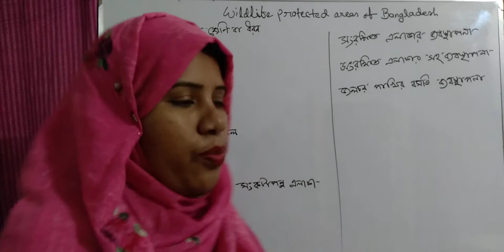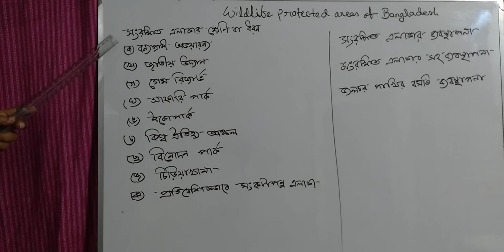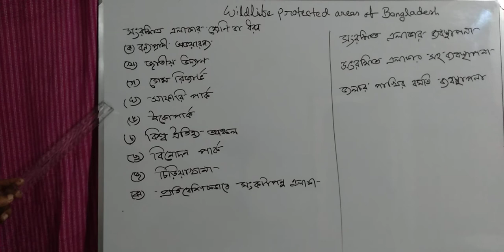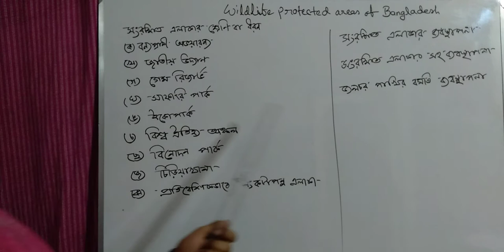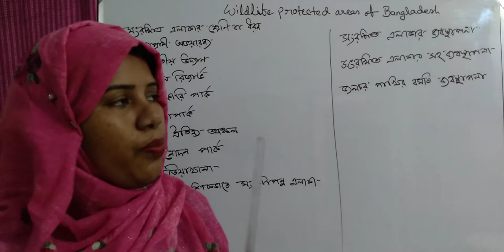Shamsunnahar, lecturer, Dhaka College, Dhaka.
4th year,wildlife : wildlife protected areas of Bangladesh, lecture : 02